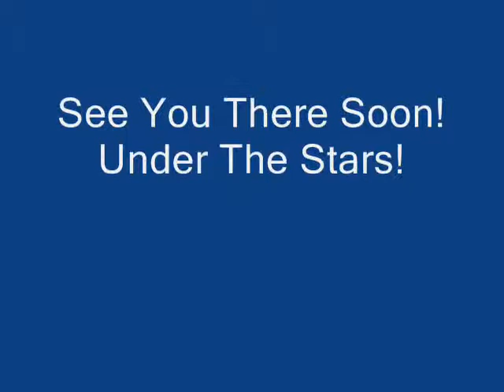Big Top Movie Stop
Big Top Movie Stop is Sunshine Coast's local Drive-In Theatre with food market stalls. THIS IS NOT REAL TAFE assessment.